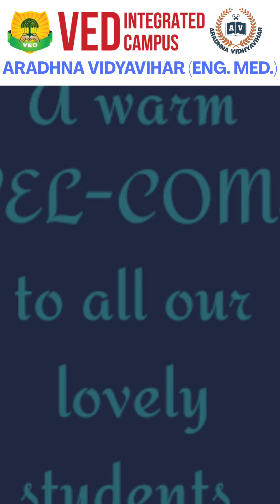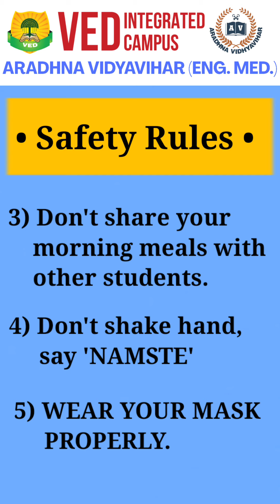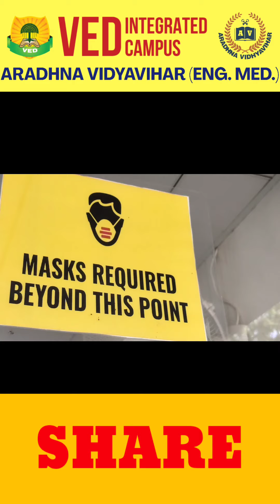Warm Welcome to our Students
it's time for the students to come back to school... Reopening the school but with extra safety measures and precautions..
This video will explain the students as to what they need to keep in mind when they are inside the school premises..